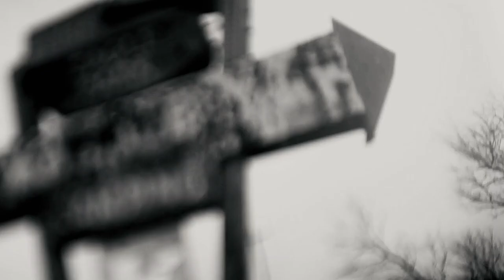Unwed Sailor - "Ajo" (Official Music Video) - Available Now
From the album “Truth or Consequences” available now on Spartan Records.

Credits:

• Directed by Charles Elmore and Johnathon Ford
• Photographed by Charles Elmore
• Edited by Ty Clark